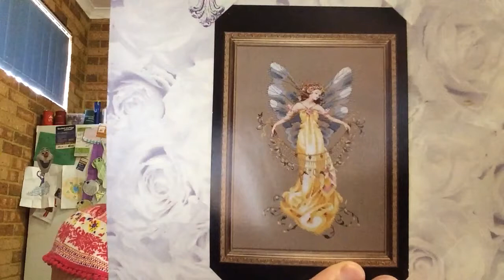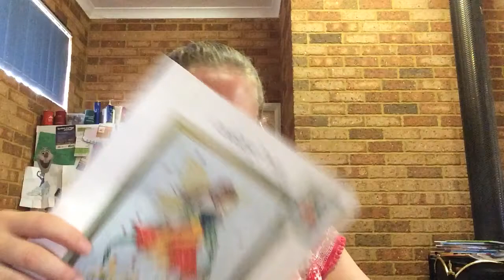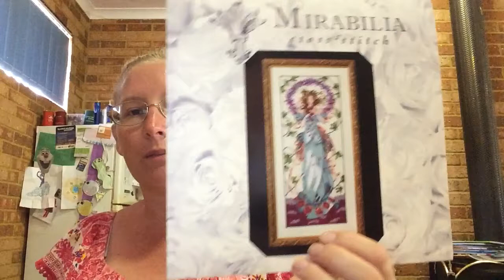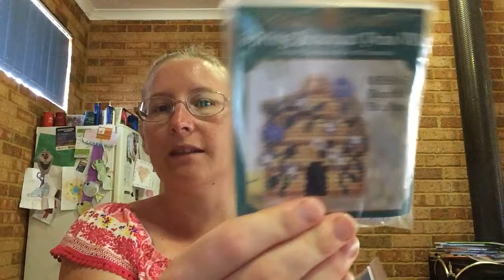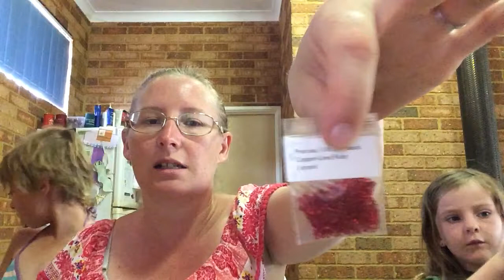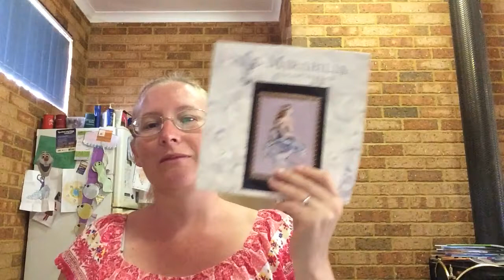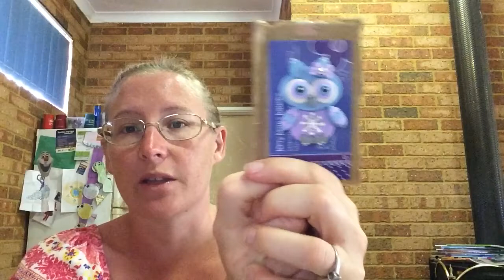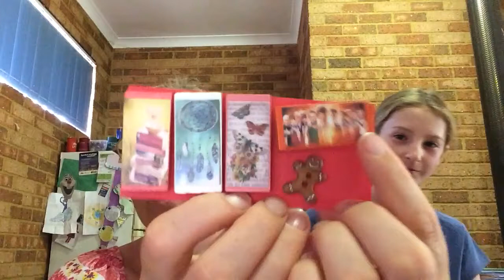Flosstube #11 school holidays mean lots of kids! And haul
School holidays are here so lots of kids, me getting onto rabbit trails and haul